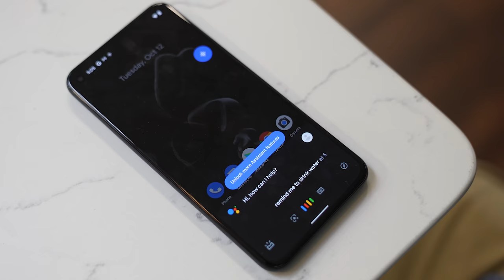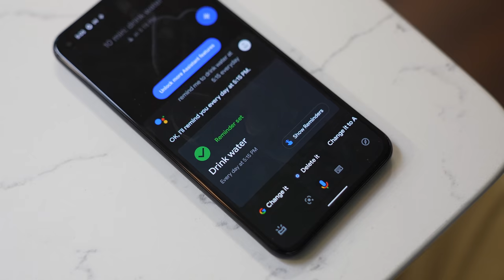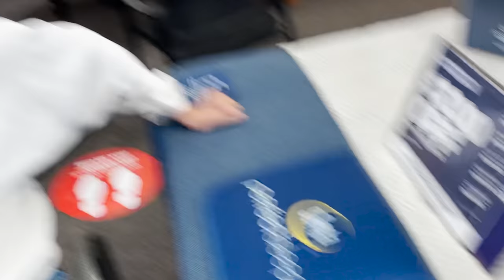The Clock is Ticking! | Cole and Charisma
This is an Official Cole & Charisma Video Of: The Clock is Ticking!